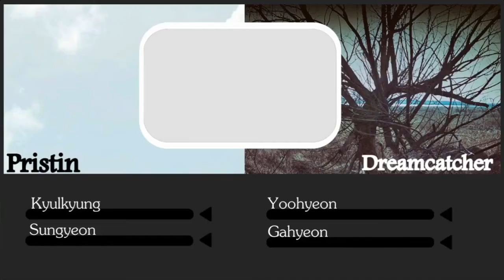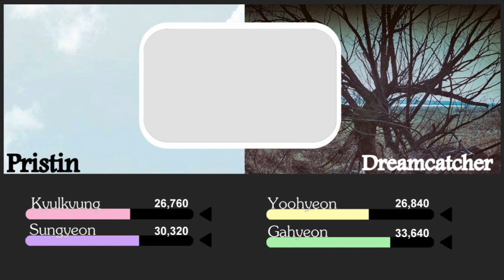How would Pristin & Dreamcatcher sing (Wjsn/Cosmic Girl)-"Happy" (Line distribution)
Yoohyeon and Gahyeon-Dreamcatcher
Sungyeon and Kyulkyung-Pristin